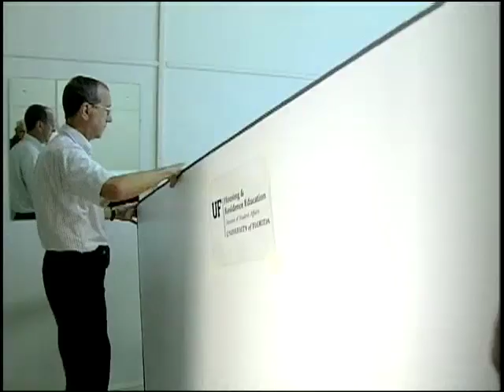Bed Bug Remedy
Hotels and homeowners having trouble with bed bugs may just have to turn up the heat.

Univ. of Florida researchers have found a way to kill bed bugs that doesn't involve any pesticides; it works just like a convection oven.

Roberto Pereira, UF researcher, says: "Basically, we put all the furniture of the room at the center of the room, we create an oven around it by using insulation boards, and then inside the box, we put two heaters and fans so that the air is heated and it's circulated within the box."

The Environmental Protection Agency prohibits the use of many pesticides that could kill these blood-sucking insects.

And researchers say the system's already sparked interest among pest control operators.

Source: Univ. of Florida